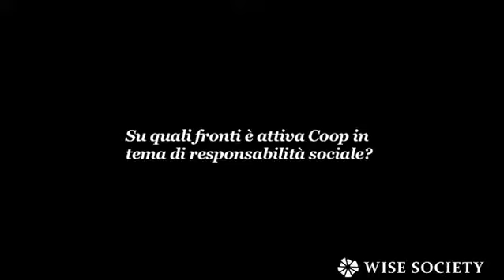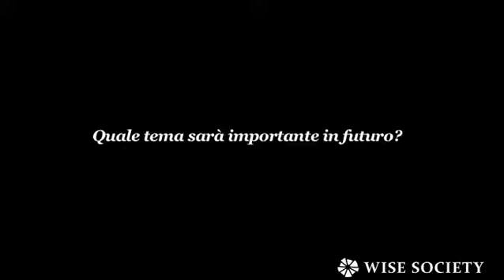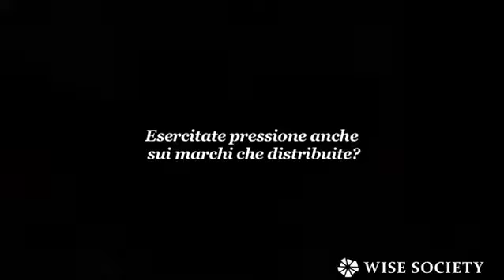Al centro mettiamo la salute dei nostri clienti (e soci)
- La Coop ha una lunga storia di impegno sulle tematiche relative a tutela del consumatore, difesa della salute, solidarietà locale e internazionale, del contenimento dell'impatto ambientale e promozione del volontariato. Alfredo De Bellis, responsabile delle politiche sociali di Coop Lombardia, spiega quanto siano impegnati nei temi più coinvolgenti per la società senza perdere mai di vista la valorizzazione della specificità dei soci-coop.